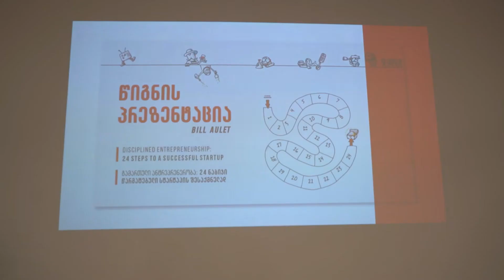ბიზნესლიტერატურის მსოფლიო ბესტსელერი ქართულ ენაზე!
MIT-ში შექმნილი სახელმძღვანელო Disciplined Entrepreneurship ქართულ ენაზე BTU-მ გამოსცა